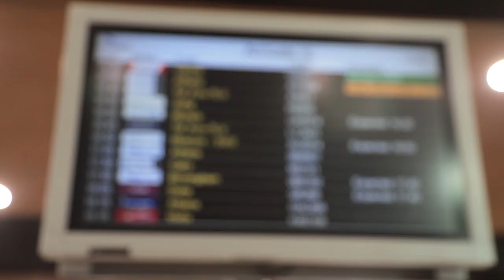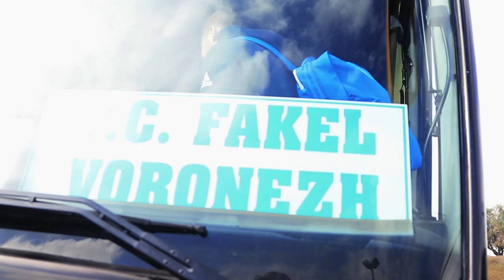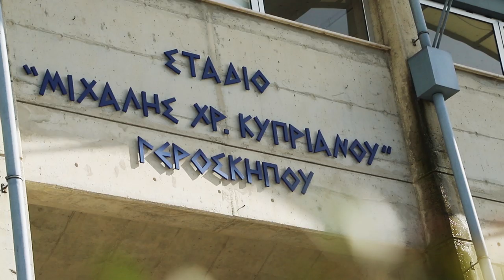Дневник Олимп-Кубка ФНЛ 2019. День первый (ВИДЕО)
В первом выпуске дневника нашего турнира - первые впечатления новичков, ожидания старожилов и, конечно же, первые голы и результаты.